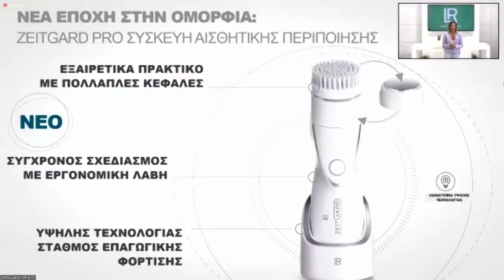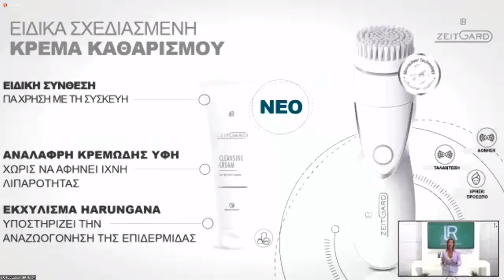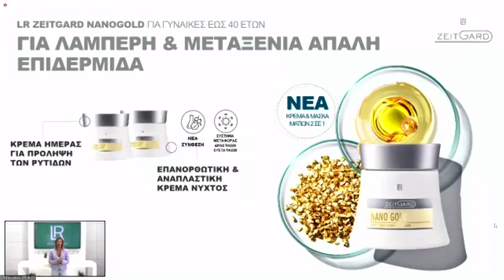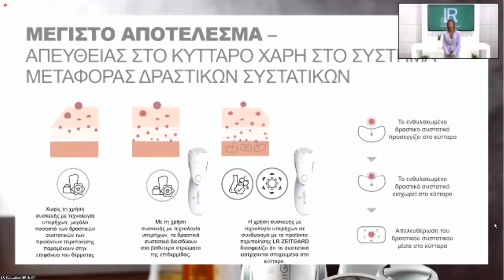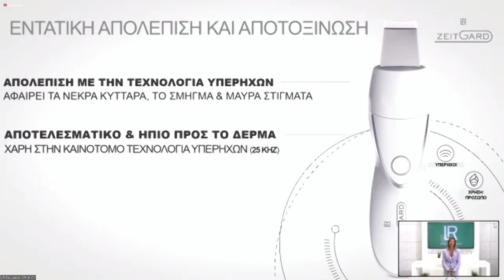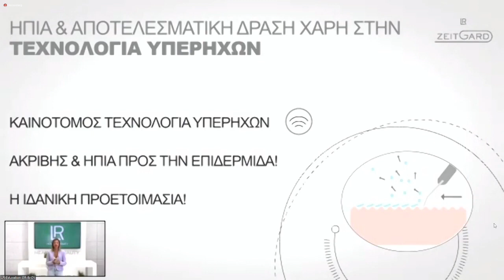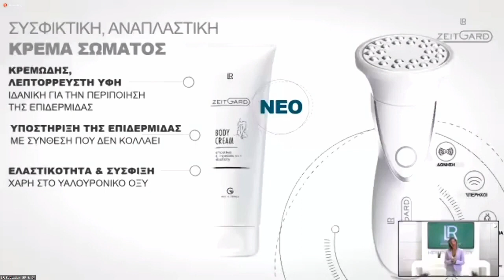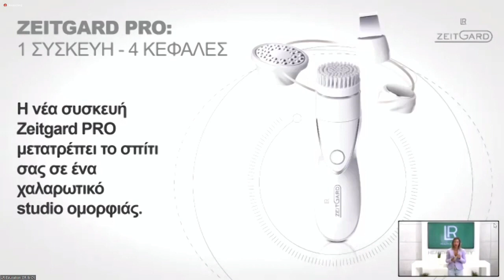Zeitgard pro by LR